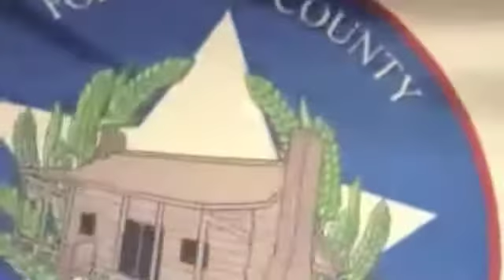Commissioner's Corner with Fort Bend County Commissioner Grady Prestage (December 2013)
In this month's installment of Commissioner's Corner, Commissioner Prestage discusses the newly renovated Fort Bend County Courthouse in Richmond, Texas.